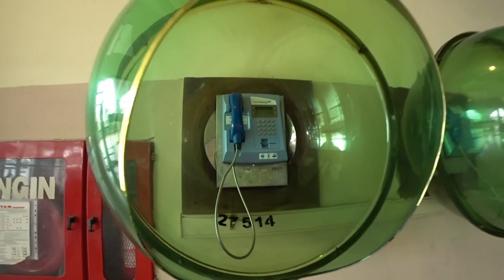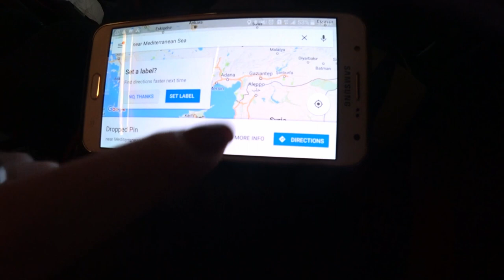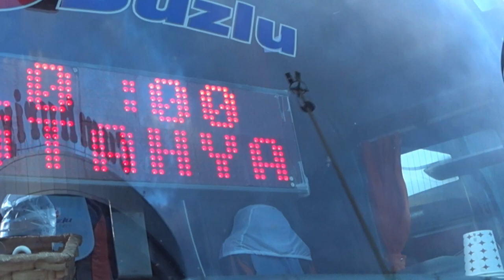Турция: На автобусе по Турции - вокзалы, цены, билеты, сервис - Едем в Эскишехир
В этот раз мы отправились в путешествие из Аланьи в Эскишехир, один из самых красивых городов в Турции, который находиться в 500 км от Аланьи.